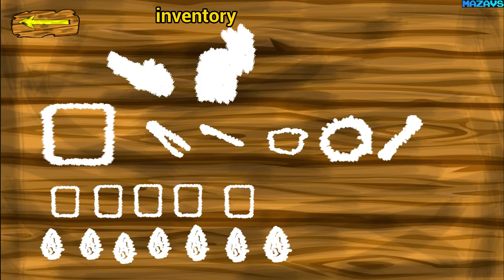Bad animals - rabbit | GamePlay PC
Adventures await you in a large colorful beautiful world, you will play as a hare, solve spatial puzzles and look for secrets, the game has a hare pumping system, a simple inventory that improves your burrow, collect items, and open secret locations. Many adventures await you, such as alien abduction, farm adventure, you can fly to the moon.
open a portal to another dimension.
find new abilities that will help you reach new secret locations and unlock all endings.
Locations in the game: rabbit land, farm, military base, ice mountain, dump, ancient crypts, construction site, magic forest, suburbs and secret locations.

32Gb Crucial DDR4-3000 (BL2K16G30C15U4B)
MSI GeForce RTX 3070 GAMING Z TRIO
27"AOC e2795Vh